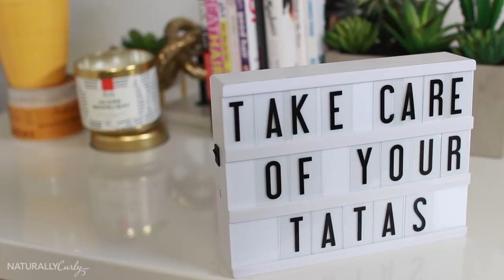The Best Ever: Ways To Take Care Of Your Boobs 😊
NEW series! Every Monday, NaturallyCurly.com editors will share their favorites in pop culture, makeup, skincare, and of course hair. This week is Breast Cancer Awareness Week, so we're sharing TheBestEver ways to take care of your tatas. What are your tips?

💄 Products mentioned:

Bralettes, camis, and tanks or steal them from a friend.

(note: we can't seem to find this specific "SOOTHING" label online. maybe there was a formula change? check out your local Target to be sure.)

📧 Sign up for NaturallyCurly.com's weekly newsletter for tips, product recs, and more